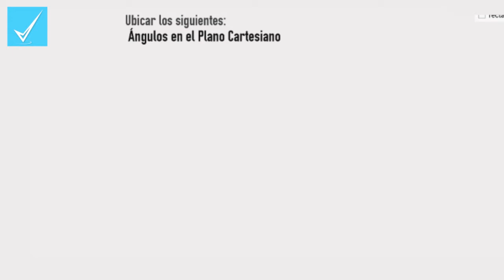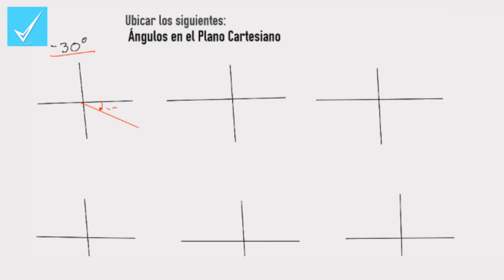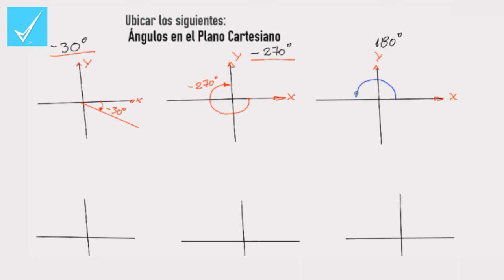Angulos Posición normal en el Plano Cartesiano - 2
Angulos Posición normal: Angulos Posición normal en el Plano Cartesiano.